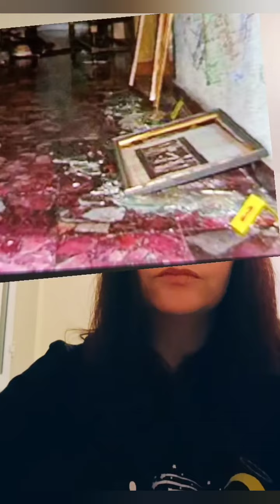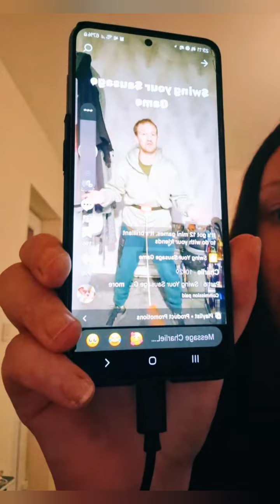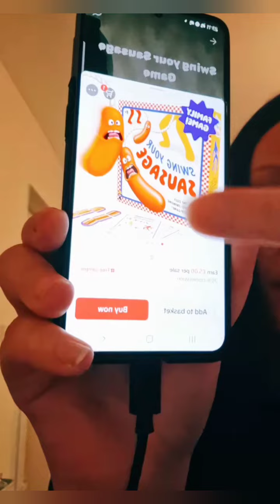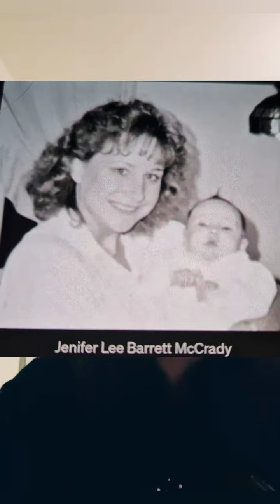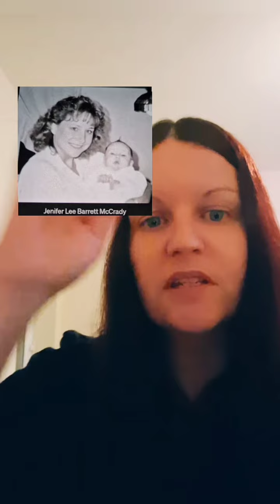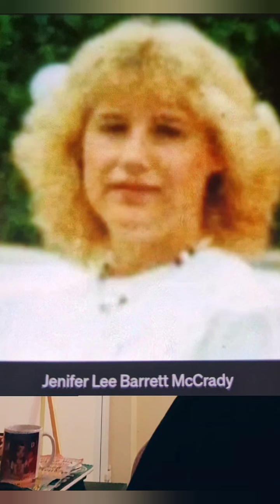Hayley provides an update on the Sara Sharif case & discusses several cases